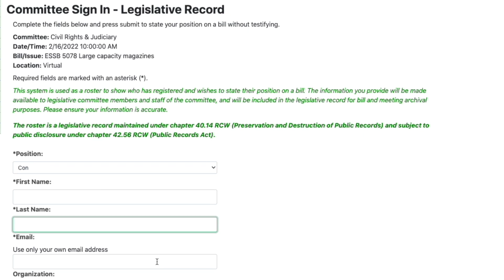YOU CAN STOP THE MAG BAN! - SB5078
The mag ban moved out of the Senate and is headed to the House Civil Rights & Judiciary committee for a public hearing on Wednesday 2/16/22 at 10:00 AM.

Download and print the PDF to take to your local shop or range (B&W is ok!)